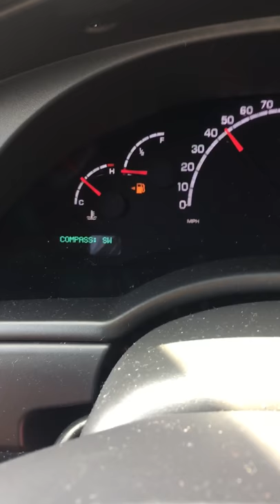Relationship Goals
My wife and I fight over damn gas! Shit be getting real with the Arscott’s in and out the house lmao